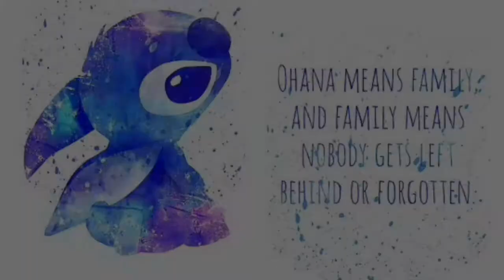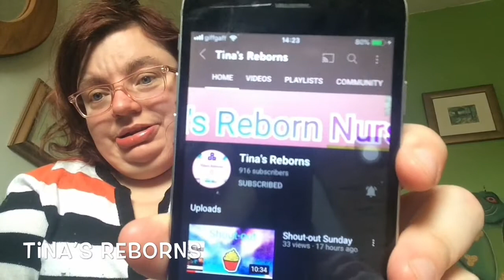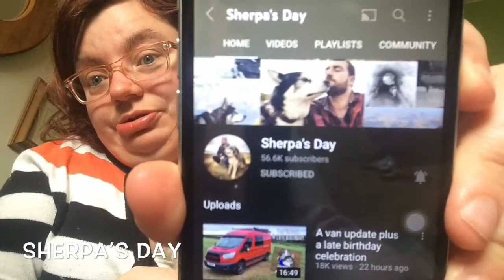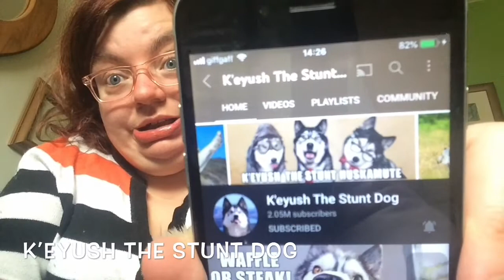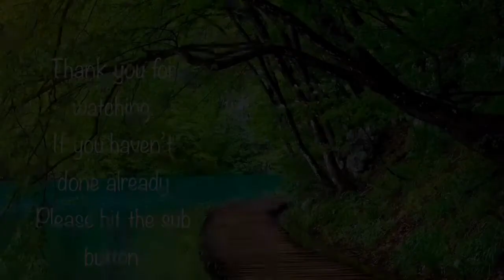Out of the mountain of despair, a stone of hope.